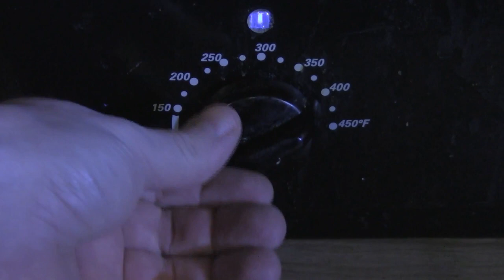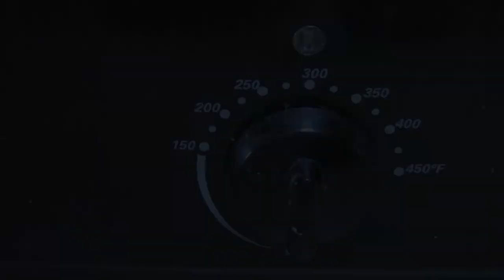Make Chicken Lard and Broth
This video demonstrates how to make chicken lard, and broth.